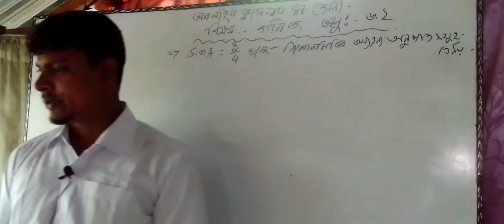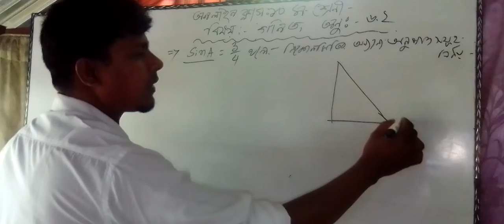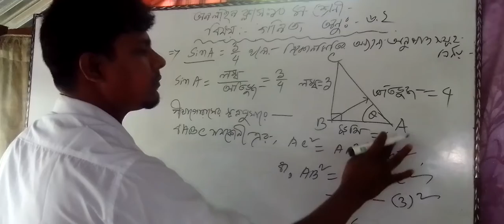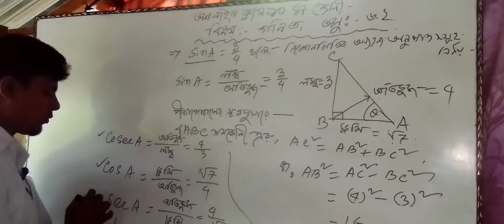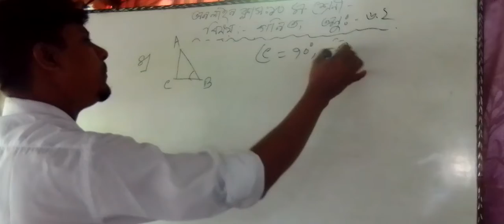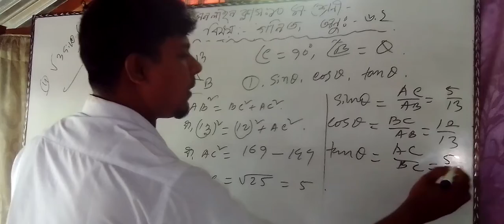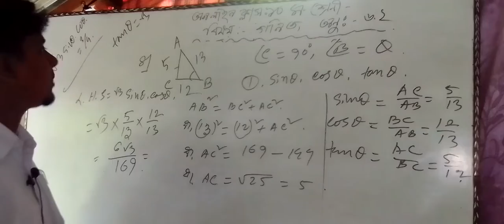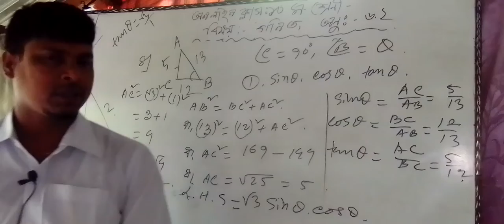August 31, 2021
MD.kabir Hossain, assistant teacher.PMG high school Khulna.
Online class=10
Subject=Mathematics